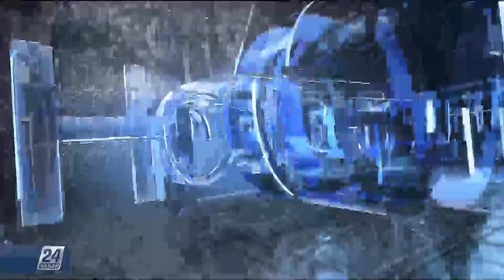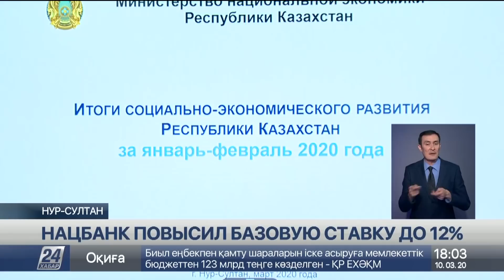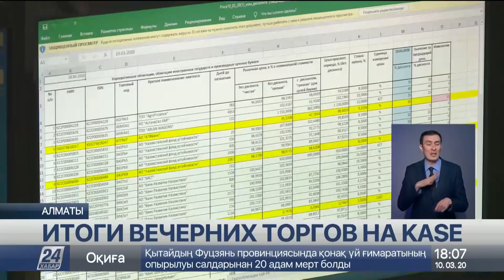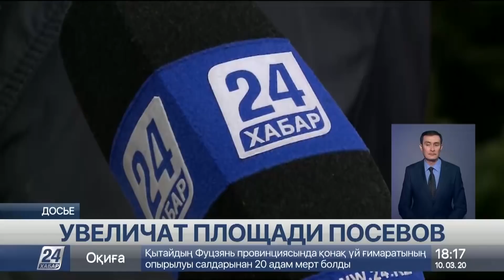Выпуск новостей 18:00 от 10.03.2020